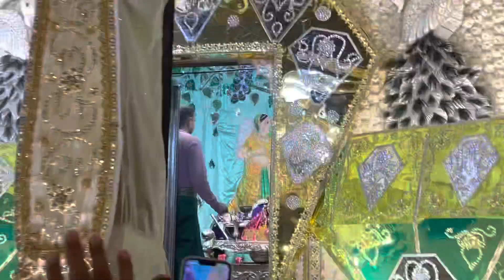Raag utsav Radharaman ji temple 2023 by Kishan bhaiya dass ji ❤️